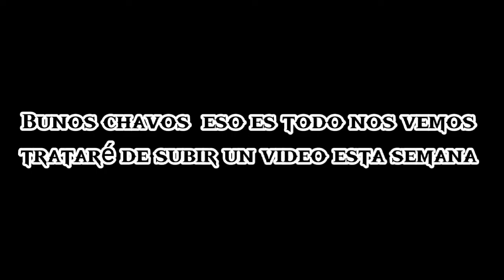|| Tutorial para hacer Ayano || Akira - Bakudeku ||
Hola gente de la youtube este video me lo pidió una sub y perdón por subirlo hasta ahora es que le están haciendo una fiesta a mi hermana bueno tratare de subir un video esta semana ya que no subi mucho el fin de semana bunos después de esta larga explicación me despido